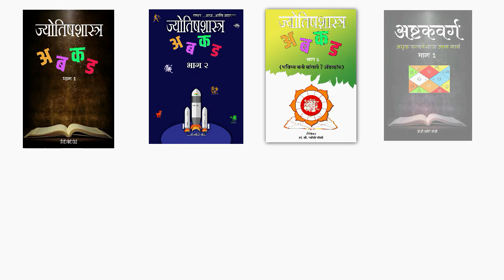आचमन कसे करावे? आचमनाचे महत्व, आचमन शास्त्रशुद्ध पद्धत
नवीन वर्ष सन 2022 सुरू झाले आहे. या नवीन वर्षामध्ये आपण आज अत्यंत महत्त्वाचा विषय पाहणार आहोत तो म्हणजे आचमन. काही लोकांना आचमनाविषयी काहीच माहिती नसेल. विधिवत व धार्मिक पूजा करत असताना तुम्ही आचमनाविषयी ऐकले असेल. काळा अभावी काही धार्मिक परंपरा नष्ट होत आल्या त्यापैकी एक प्रकार म्हणजे आचमन. कोणतीही पूजा करीत असताना गुरुजी सांगतील त्याप्रमाणे हातावर थोडे पाणी घेऊन ते आचमन करतो. शास्त्रीय दृष्ट्या आचमनाला खूप महत्त्वाचे स्थान आहे. आचमन म्हणजे थोडे हातावर पाणी घेऊन ते पिणे असे सोप्या भाषेत सांगता येईल. ते जे आपण थोड्या प्रमाणात पाणी पितो ते थेट हृदयापर्यंत जाते त्यामुळे या शास्त्रशुद्ध आचमनाला आरोग्यदृष्ट्या खूप महत्त्व आहे. आचमनाने आपल्या हृदयाची शांती होते. मन शांत होते. तर आचमन कोणत्या वेळी करता येऊ शकते? ते केव्हा करावे? आचमन कसे करावे? त्याची शास्त्रीय पद्धत कोणती? या आणि इतर प्रश्नांची उत्तरे आपणाला या व्हिडिओमध्ये मिळणार आहेत तरी हा व्हिडिओ शेवटपर्यंत नक्की बघा आणि आपल्या मित्रांमध्ये शेअर करा व याबद्दलच्या प्रतिक्रिया नक्की कळवा.